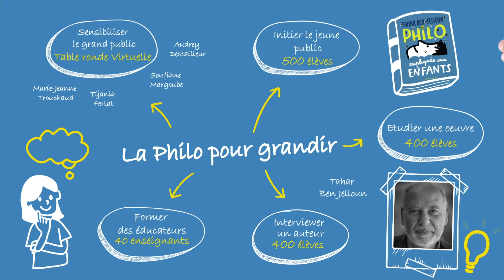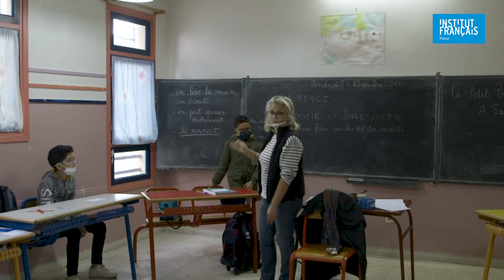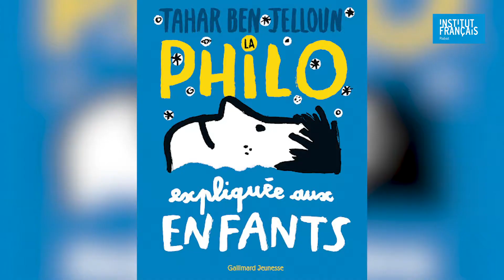La philo pour grandir 2020 : Rencontre virtuelle de TAHAR BEN JELLOUN avec les collégiens du Maroc.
Retour en image sur La philo pour grandir, un projet hybride réalisé fin 2020
Sensibiliser, Former, S’Initier, Etudier, Interviewer
Nous tenons à remercier tous les participants :
Audrey DESTAILLEUR
Tijania Ferthat
Marie Jeanne Trouchaud
SEVE Maroc
Soufiane Margoube
Institut français Essaouira, Fès
L'écrivain Tahar Ben Jelloun
L’association SEVE
Collège Abdesalam Essayeh
Almoubadara
Ecole Al Moubadara
Institution Scolaire Nejjar-Groupe Scolaire Nejjar-
Groupe scolaire les IRIS – Rabat
Ecole la Fontaine DE Fès
Fès city School Fès
Gallimard jeunesse